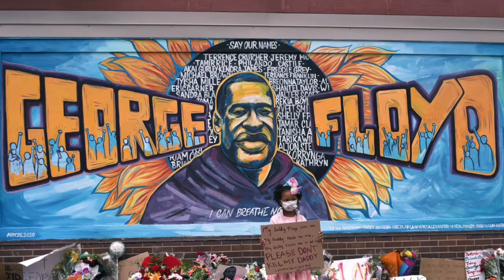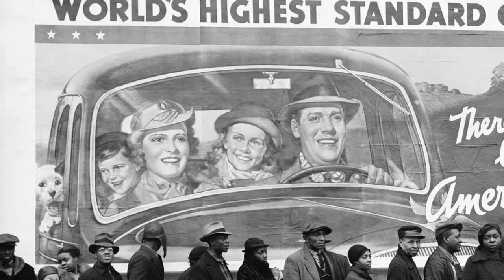Atomic Energy Commission, "Garbage, Garbage USA"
Second single from AEC's mini-masterpiece of American friction, 'Post Fax Nation.'

Digital and vinyl available at atomicenergycommission.bandcamp.com